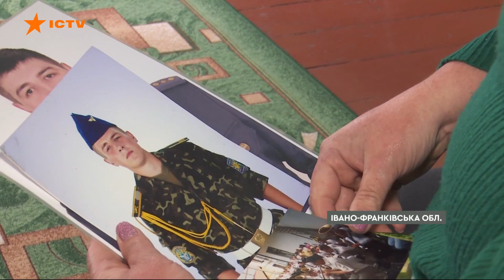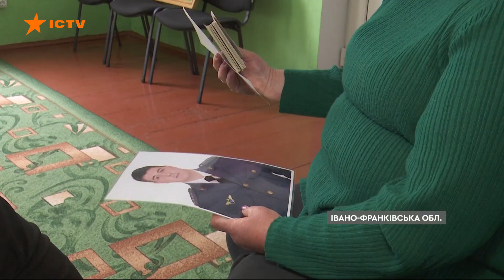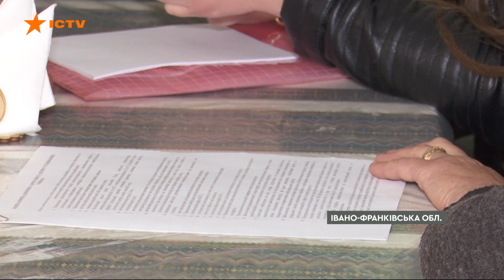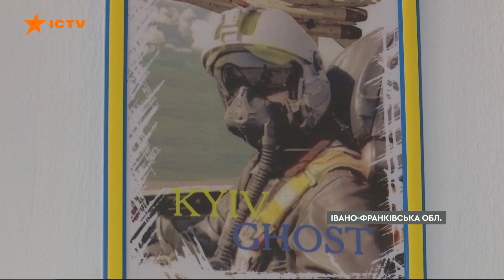💔 Матір ВТРАТИЛА СИНА, але ПРОДОВЖИЛА ЖИТИ задля ПОРЯТУНКУ ІНШИХ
Українські матері не лише виховують дітей – вони воюють, вони лікують, вони будують. І чекають синів та доньок з війни. Чимало захисників уже не повернуться додому. Біль втрати не зникає, з часом лише трохи вгамовується. А матері знаходять сили не просто жити, вони навчилися берегти та опікувати життя сотень чужих дітей. Попри те, що на цій війні втратили найцінніше.

Авторка відео: журналістка програми Факти ICTV Ірина Тимчишин ексклюзивно для телемарафону Єдині новини.

Дане відео публікується виключно з документально метою, аби доносити правду про війну в Україні.